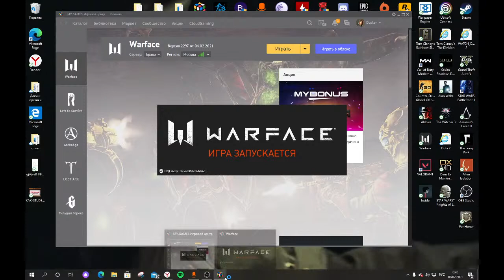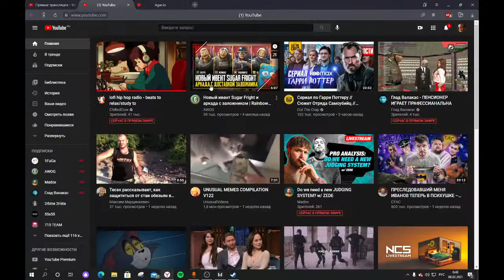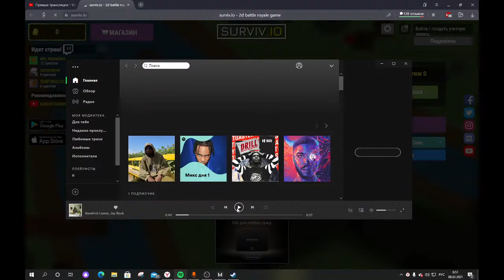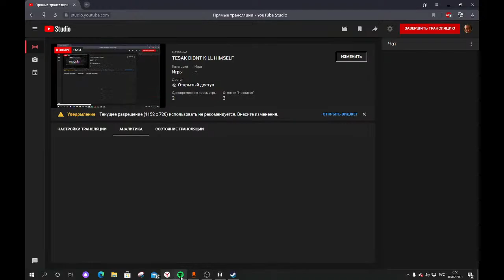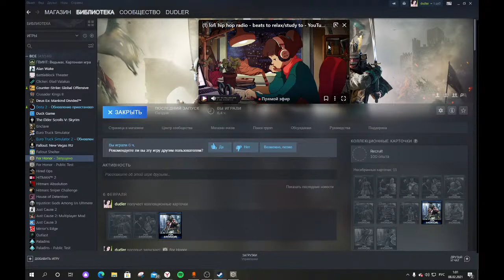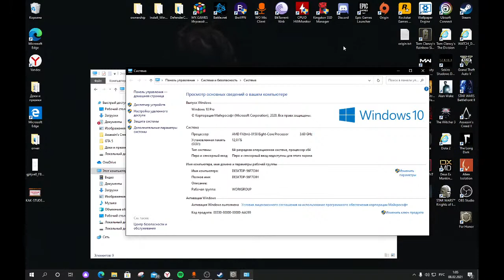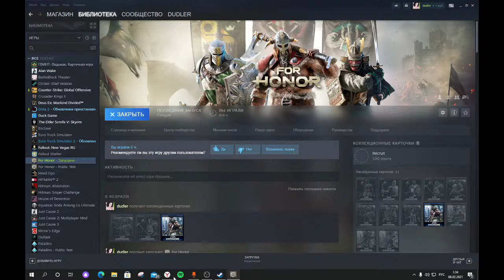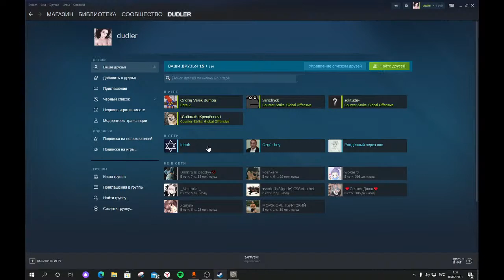TESAK DIDNT KILL HIMSELF